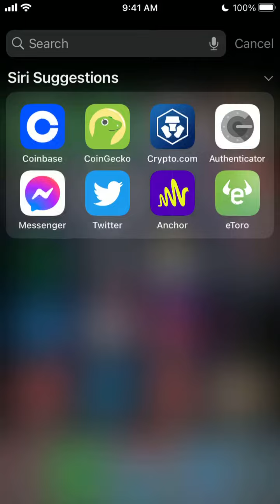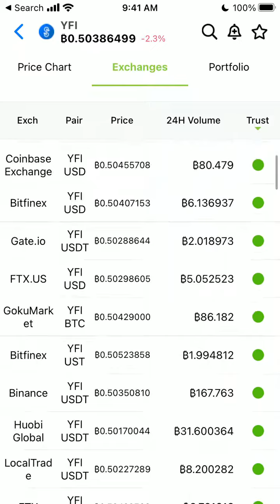Can you get YFI Yearn Finance on Coinbase app?